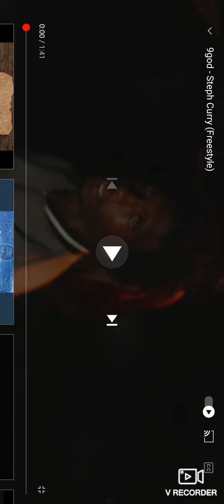9god " Steph Curry30"